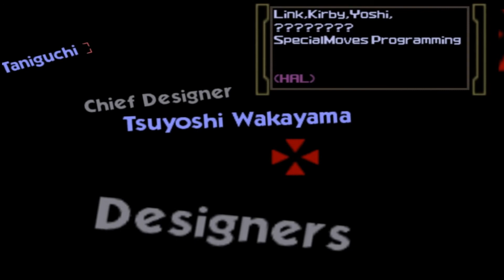ZERANDO COM LINK - SUPER SMASH BROSS - N64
Super Smash Bros. é uma série de jogos de luta e ação com crossovers criada e dirigida por Masahiro Sakurai, na qual o jogador controla os personagens da franquia de jogos eletrônicos da Nintendo, onde se enfrentam em batalhas.
😉AJUDE O CANAL A CRESCER! DEIXE SUA DOAÇÃO😍👍

Compre sem sair de casa Aqui!